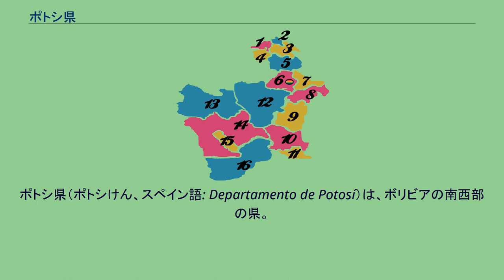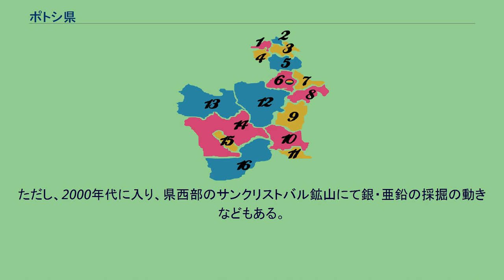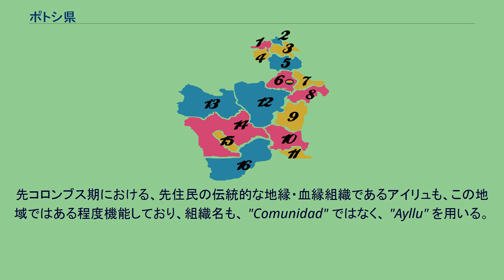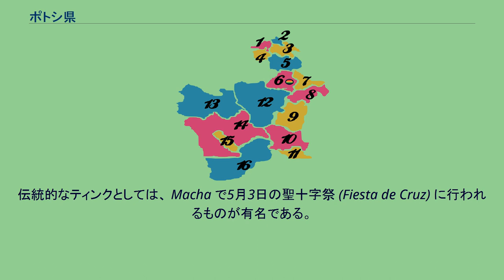ポトシ県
ポトシ県（ポトシけん、スペイン語: Departamento de Potosí）は、ボリビアの南西部の県。
行政府所在地は北東部にあるポトシ。
北からオルロ県、コチャバンバ県、東にチュキサカ県、タリハ県に接し、西にチリ、南にアルゼンチンに接する。
16の郡で構成されている。
主な町としてはウユニ、トゥピサ、サンパブロなど。
県土はアンデス山脈中に位置し、東部は標高4,000m以上の山脈地帯である。
県の西部や南部には5,000m級の山地があるが、県央部は標高約3,500mほどのアルティプラーノとなる高原地帯である。
その西側、ウユニの側にはウユニ塩湖がある。
気候は年間降水量500mm以下の乾燥地帯であり、植生は乏しい。
経済面では、ボリビア国内では、相対的に貧困な方に入る。
スペイン時代は、銀の産出などで栄えたが、現在では閉鎖されるか規模が縮小されるところが多く、地場産業の発達も衰退している。
ただし、2000年代に入り、県西部のサンクリストバル鉱山にて銀・亜鉛の採掘の動きなどもある。
その他は、ポトシ周辺における錫の採掘を行なっているほか、ウユニ周辺で亜鉛や新規にリチウムの採掘が行われている。
県の南西部の国境地帯には7,147平方キロメートルの広大なアンデス動物保護地区が設定されている。
ポトシ県の郡 ノルテ・ポトシ (Norte Potosí) とは、ポトシ県の北部のこと。
先住民はケチュア系が占める。
この地方は、土地がやせていて、さらに水も少ないため、ボリビア国内でも最も貧しい地域のひとつとされている。
事実、この地域から、ラパスなど都会への人々の移動については、社会的な問題ともなっている。
この地方にはスペイン侵略以前からの伝統的な習俗が多く残っている。
先コロンブス期における、先住民の伝統的な地縁・血縁組織であるアイリュも、この地域ではある程度機能しており、組織名も、 "Comunidad" ではなく、 "Ayllu" を用いる。
また、この地のフォルクローレは、ボリビア国内でも特徴的なものである。
小型の弦楽器チャランゴは、この地に起源があるのではないかと推測されている。
女性が甲高い声で歌うプトゥクン (Putukun) などは他の地方ではほとんど見られない。
また、ティンク (Tink'u) という歌と踊りもノルテ・ポトシを特徴づける習俗である。
伝統的なティンクとしては、 Macha で5月3日の聖十字祭 (Fiesta de Cruz) に行われるものが有名である。
^ 社団法人海外農業開発コンサルタンツ協会 ボリビア共和国ユンガス・デ・バンディオラ地区灌漑開発計画プロジェクトファインディング調査報告書 1p ^ JICA研究所 ボリビア国別援助研究会報告書 96P ^ サンクリストバル鉱山・住友商事 ^ 石油天然ガス・金属鉱物資源機構 資料 ^ 石油天然ガス・金属鉱物資源機構 資料 ^ JICA研究所 ボリビア国別援助研究会報告書 99P